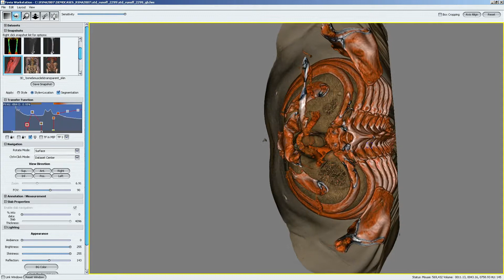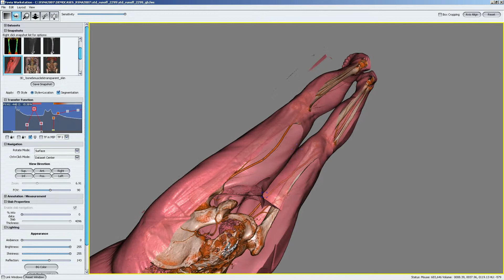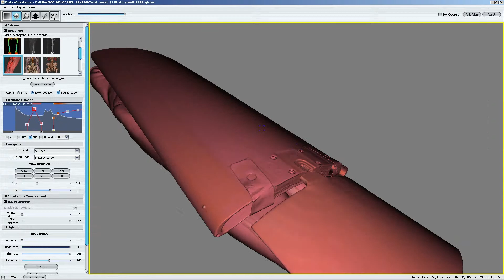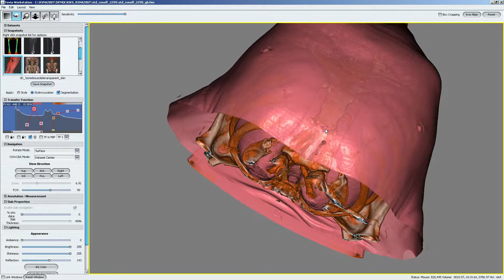rnoffly.mp4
An interactive play with build-in auto navigation fly-through. HDVR(R) is a pure CPU volume ray caster. The rendering hardware is dual e5649 (sr2/3.2GHz). The data-set is CT 512x512x2300x16bits.